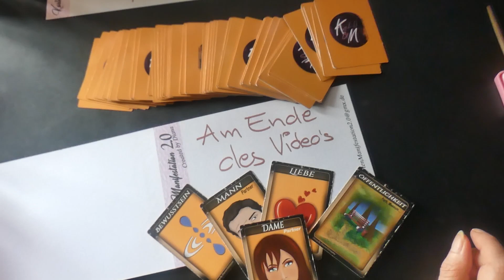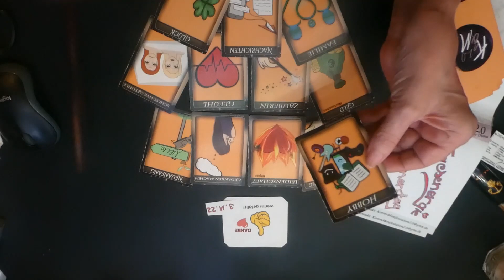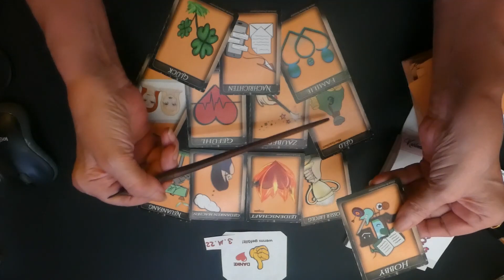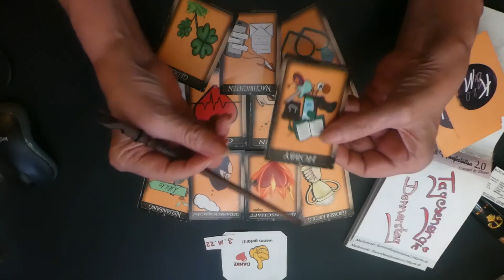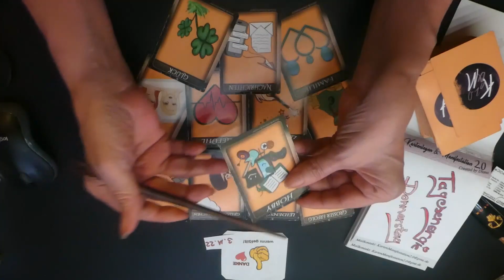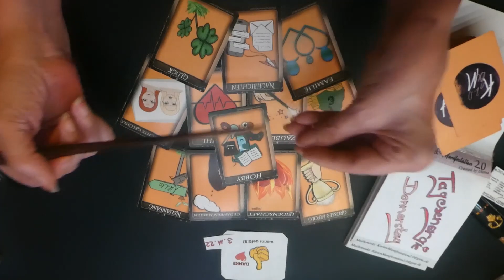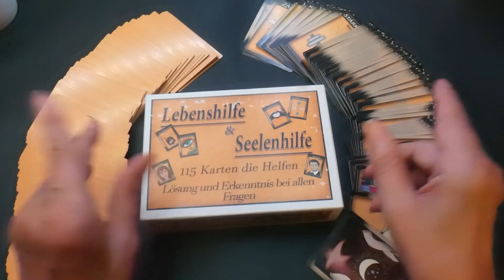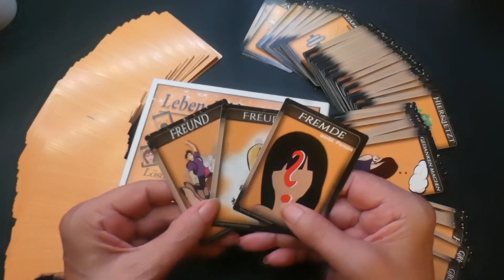03.11.2022 Tagesenergie​​​​ Tagesorakel​​​​